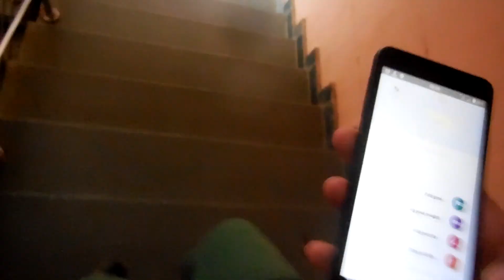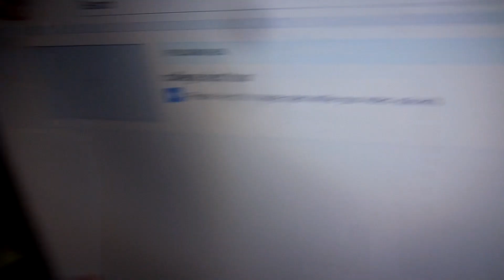day at IIITDM Jabalpur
Here's a short video of a day at IIITDM Jabalpur. Run, Study and Explore. Let's Talk and may b Collab.

Song: Joakim Karud - Holiday Blues